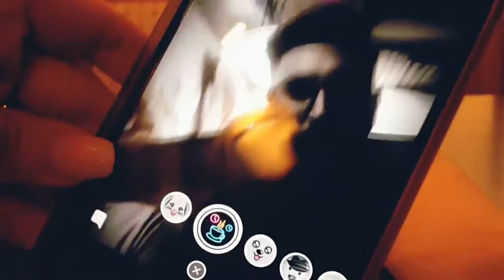SNUCK IN TO THE KB.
I'm just a San Antonio spray paint artist/street artist with a daily vlog.